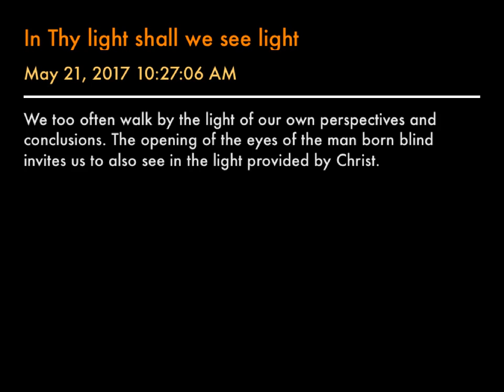In Thy light shall we see light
We too often walk by the light of our own perspectives and conclusions. The opening of the eyes of the man born blind invites us to also see in the light provided by Christ.